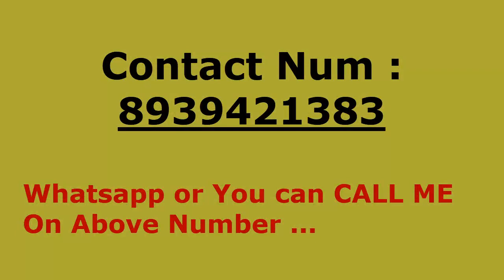Summer collection tops | silk sarees | Trending collections | latest Dress Material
We upload Randomly taken Videos , VLogs , Tamil Cooking Tips , Tamil Health tips, Tamil Cinema News & Gossips , Funny Videos  . We hope you all love and keep in touch with our channel.